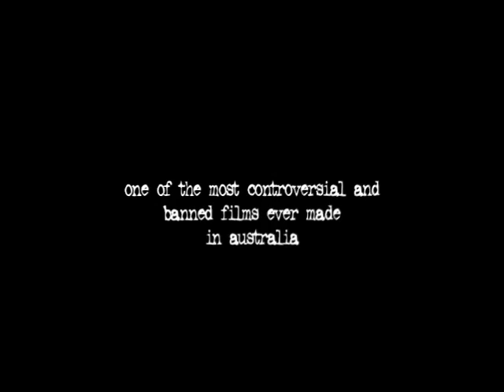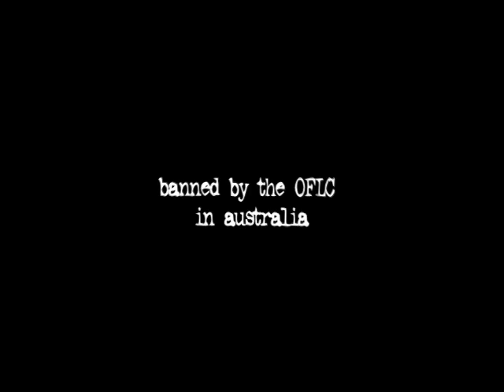BANNED: Welcome to Greensborough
The first ever insight into the first Aussie Teen Film banned in the history of Australian cinema. Be one of the first to own a copy now!